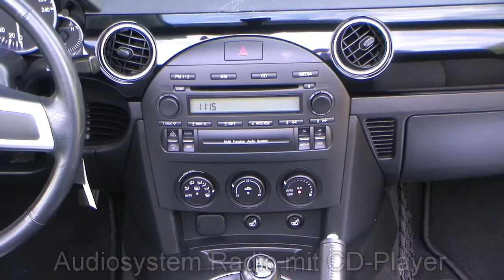Autohaus S+K Mazda MX 5 1,8 Energy 2006 Silber metallic 108988